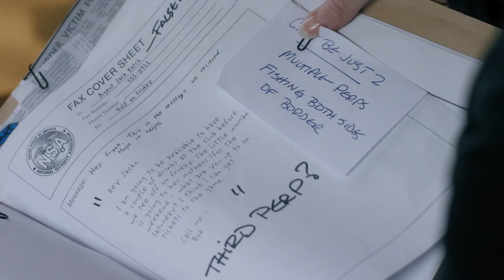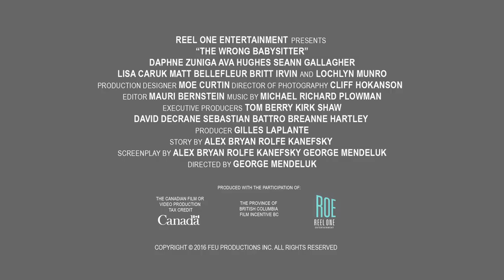The Wrong Babysitter - Trailer